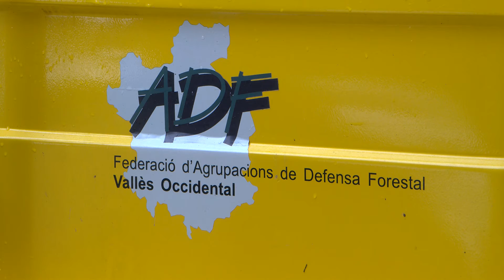Coordinació i col·laboració entre els cossos: clau en la prevenció i lluita contra els incendis